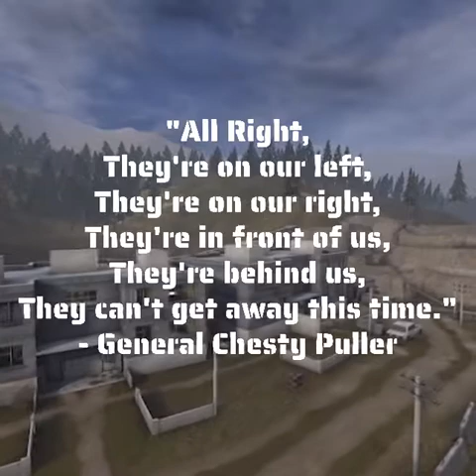OVL Challenge - February 2022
Periodically, we broadcast a challenge to our OVL community in order to provide opportunities for growth and earn prizes. This is a compilation of those who completed it for February 2022.

Challenge:

Kill 3 enemies consecutively with pistol only on Uplink, Assault, or Escort.